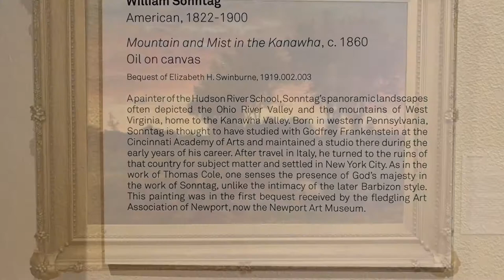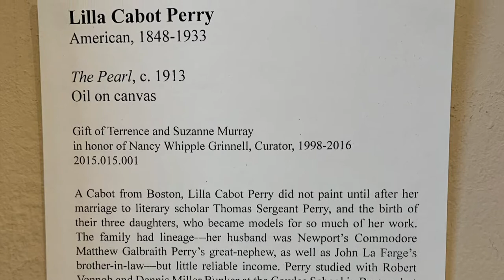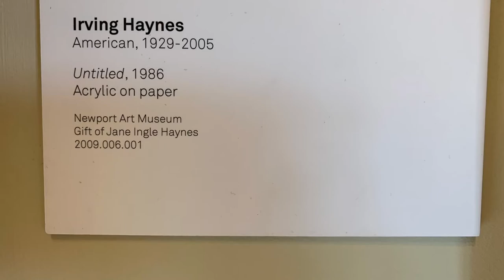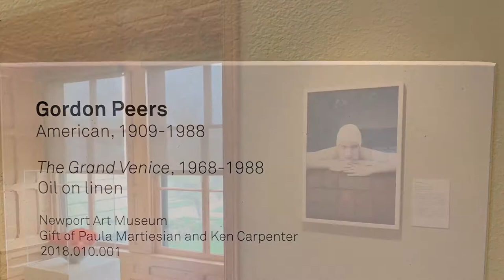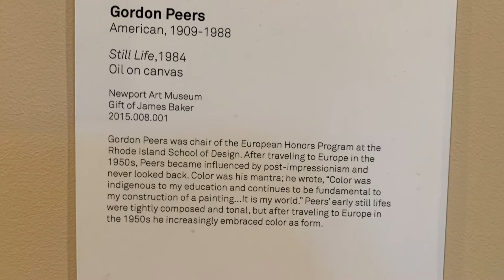Newport Art Museum sep2021 exhibitions bldg1 RI